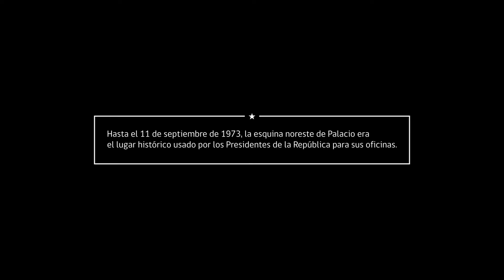Día del Patrimonio - Gabinete Socio-Cultural